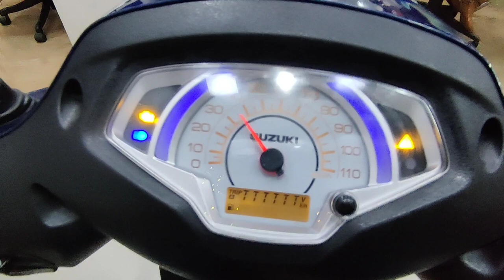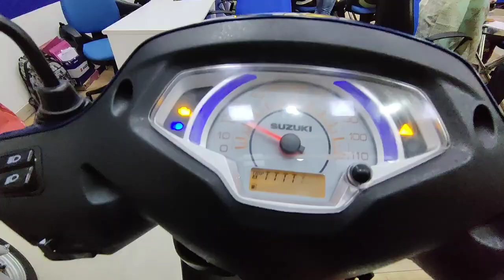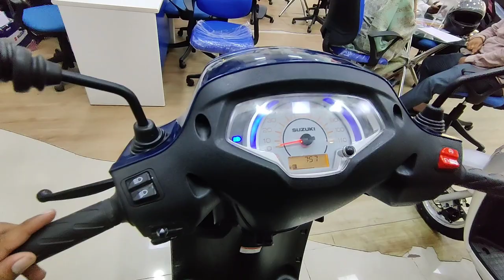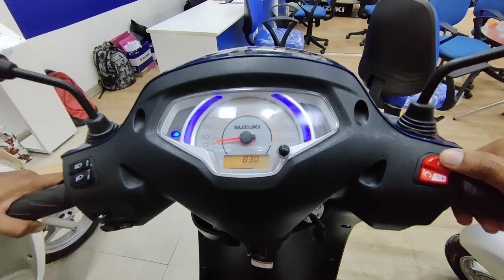Suzuki Access 125 Drum Edition - Performance, Features, Prices and More...!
Unveiling the Suzuki Access 125 Drum Variant - Performance, Features and More...!

Description: Welcome, fellow auto enthusiasts! 🚗 In today's video, we're diving deep into the details of the Suzuki Access 125 Drum variant. From its sleek design to the powerful performance under the hood, we leave no stone unturned. Join us as we explore the key features, take it for a spin, and share our insights on why the Access 125 Drum is a game-changer in the scooter segment.

🔍 Key Highlights:

Design Elegance: We'll start with a close look at the design elements that make the Access 125 Drum a head-turner on the streets.

Dynamic Performance: Discover the power and agility this scooter brings to your daily commute. We'll discuss its engine specifications, mileage, and performance on various terrains.

Tech and Features: From advanced instrumentation to connectivity features, we'll explore how the Access 125 Drum blends technology seamlessly with convenience.

Comfort on the Go: A comfortable ride is a must, and we'll evaluate the ergonomics, seating, and suspension to ensure a smooth journey.

Safety First: Delve into the safety features that Maruti Suzuki has incorporated to make your rides secure and worry-free.

Whether you're a potential buyer, a scooter enthusiast, or just curious about the latest in the automotive world, this video is your one-stop destination for everything Access 125 Drum. Buckle up, and let's hit the road together!

Dhone Suzuki,
📍 S. No. 47/30-C, Pl No.3, Parvati, Aranyeshwar Rd, Pune, Maharashtra 411009
✔️Mr. Abhijit Limkar Sir, Manager Dhone Suzuki

Suzuki
Access 125
Scooter
Two-Wheeler
Drum Brake
Suzuki Motorcycles
Access 125 Features
Access 125 Specifications
Scooter Review
Bike Comparison
Fuel Efficiency
Commuter Scooter
Stylish Scooter
Access 125 Performance
Bike Maintenance
Two-Wheeler Safety
Urban Commuting
Scooter Technology
Suzuki Access Design
Affordable Scooters
Scooter Mileage
Drum Brake System
Scooter Mods
Access 125 Accessories
Suzuki Scooter Models
Scooter Test Ride
Scooter Buying Guide
Scooter Ownership
125cc Scooters
Bike Enthusiast
Motorbike Vlog
Suzuki Scooter Experience
Scooter Road Test
Two-Wheeler Maintenance Tips
Bike Upgrades
Scooter Modifications
Scooter Versatility
Access 125 Performance Review
Scooter Riders
City Commute Scooter
Affordable Bike Options
Suzuki Scooter Mileage
Two-Wheeler Features
Scooter Tech Specs
Drum Brake Advantages
Scooter Ride Comfort
Scooter Comparison
Bike Lifestyle
Scooter Ownership Experience
Suzuki Access 125 Drum Variant
suzuki access 125 mileage test
access 125 special edition
suzuki access 125 modified
access 125 white colour
suzuki access 125 old model
suzuki access 125 vs jupiter 125
access 125 black colour
suzuki access 125 review
suzuki access 125 bluetooth edition
suzuki access 125 bs6 2023 telugu
suzuki access 125 vs activa 6g
suzuki access 125 ride connect edition
suzuki access 125 bs6 2023 tamil review
suzuki access 125 tamil
access 125 bluetooth connection
access 125
suzuki access 125 price
suzuki access 125 bs6 2023 malayalam
access 125